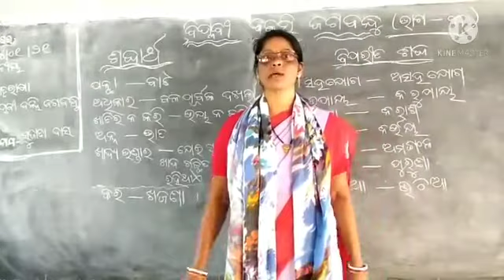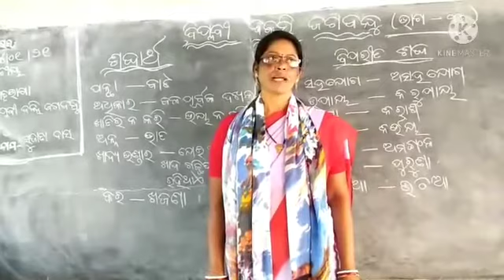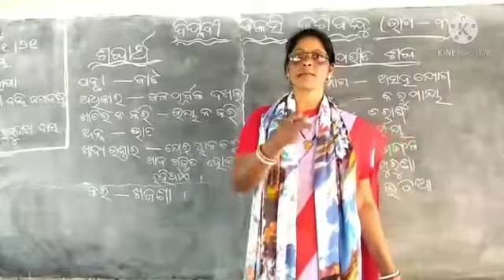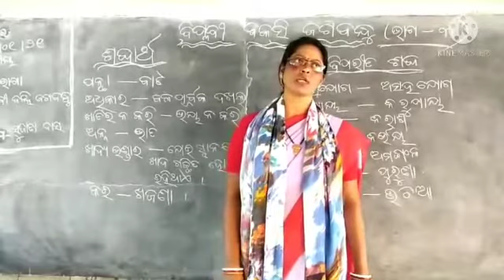Biplabi Jagabandhu 3, Odiya Class III